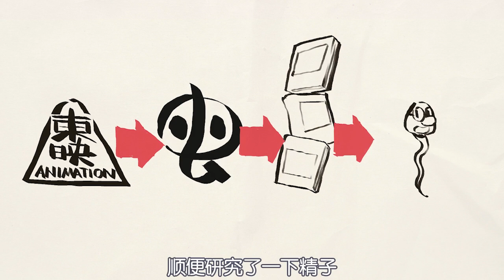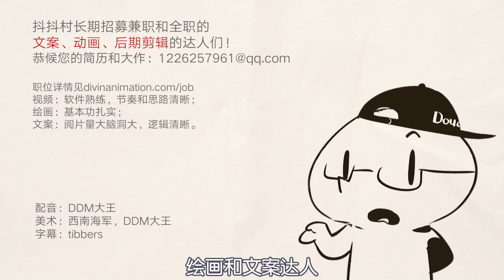【抖抖村】没有这个男人就没有动漫|This Man Invented Whole Manga/Anime World | Life Time In a Few Minutes Tezuka Osamu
学再多绘画技术，不如从伟大艺术家前人们的人生中，看看他们怎么从弱B掌握逆天实力。几分钟走过这位只手创造“动漫界”的大师的一生，抖叽~